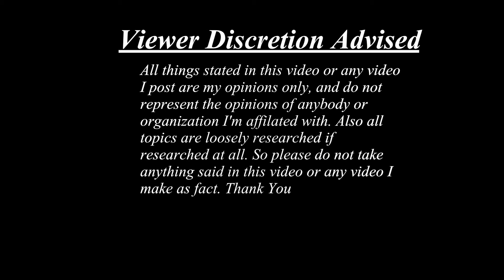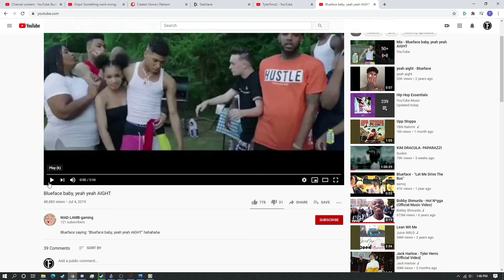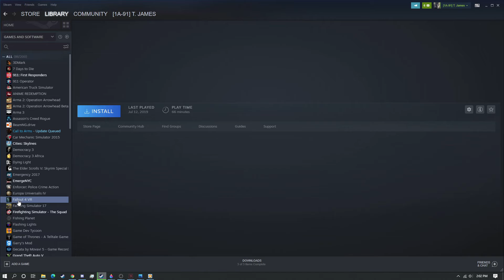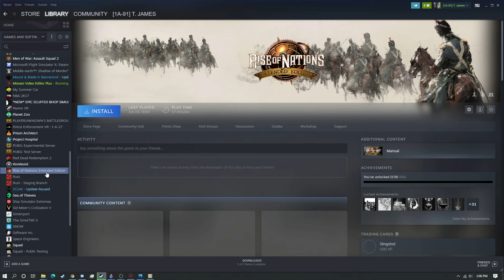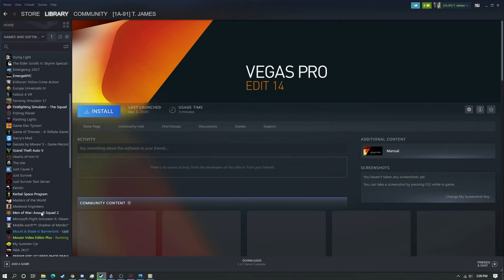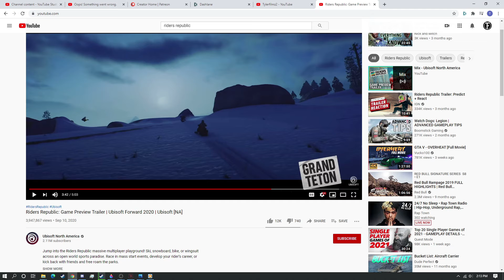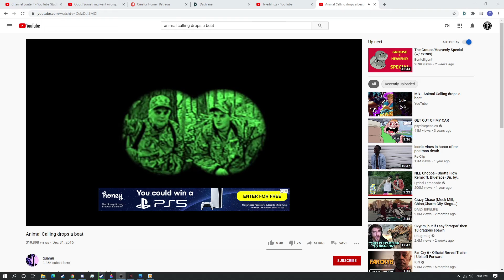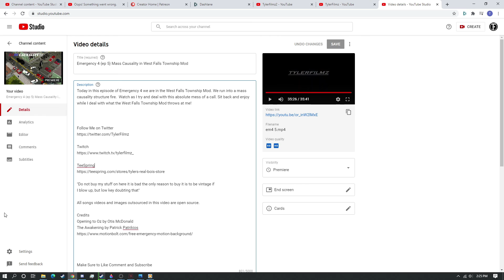Tyler Talks Podcast {8}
In todays podcast we talk about a wide variety of topics. From blueface to the games I have in my steam library.

"Do not buy my stuff on here it is bad the only reason to buy it is to be vintage if
I blow up, but low key doubting that"

All songs videos and images outsourced in this video are open source.

Credits
12am